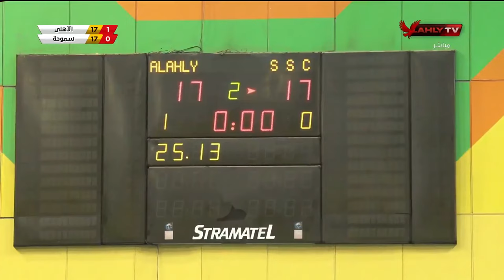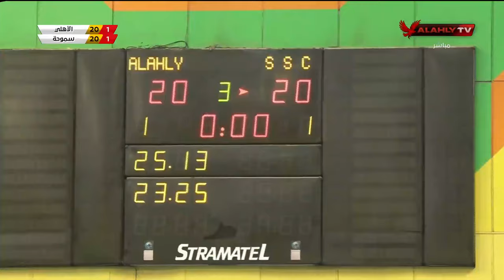المباراة كاملة | الاهلي (3-1) سموحة - بطولة كأس مصر للكرة الطائرة رجال الدور ربع النهائي | 26-3-2024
المباراة كاملة | الاهلي (3-1) سموحة - بطولة كأس مصر للكرة الطائرة رجال - الدور ربع النهائي
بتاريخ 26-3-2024